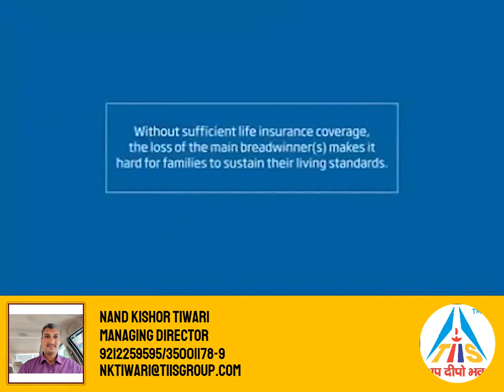LIC chuno Khush raho